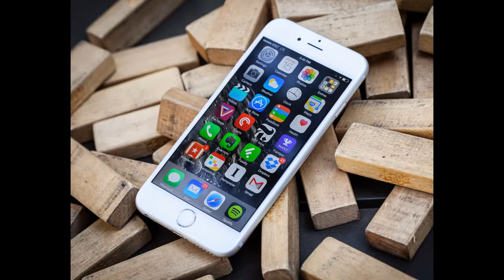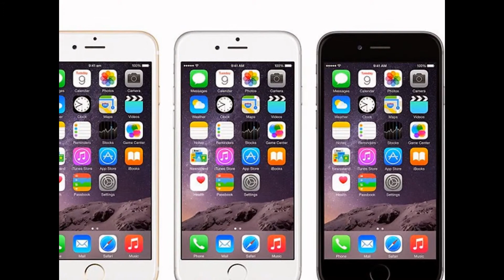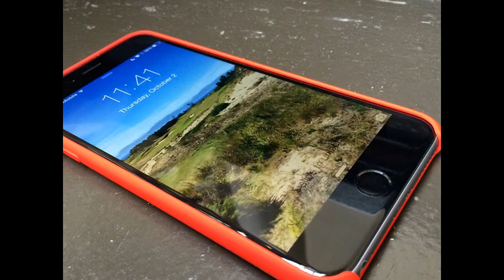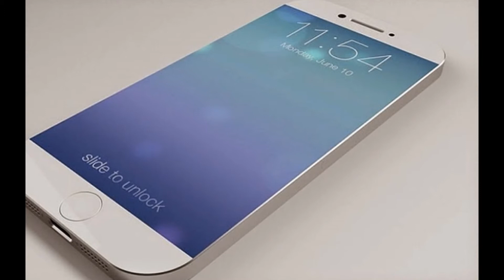i Phone 6 Review (2014)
i Phone 6 Review

specifications

Key features:
• Metal unibody, 6.9mm slim, 129g of weight
• LTE connectivity (Cat. 4, 150Mbps downlink)
• 4.7" 1,334 x 750px LED-backlit IPS LCD of 326ppi
• Dual-core 1.4 GHz Apple A8 chipset, M8 motion co-processor, PowerVR GX6450 GPU, 1GB of RAM
• 8MP F/2.2 camera with True tone LED flash, phase detection auto focus, 1080p@30fps and @60fps video recording, 720p video recording @120fps and 240fps, 1.2MP F/2.2 front-facing camera with BSI sensor and HDR mode.
• Comes in 16, 64, and 128GB of built-in storage
• Touch ID fingerprint sensor built into the Home button
• New Barometer sensor for tracking elevation
• 1,810mAh battery

Main disadvantages:
• Has unimpressive screen to body ratio (the Nexus 5 fits a 5-inch screen in this size of a body)
• No microSD slot
• Pricey memory upgrades, 32GB version should be standard for such an expensive phone
• No user-replaceable battery
• Protruding camera lens makes the phone wobble if you don't have a case on
• Camera is still merely 8MP four years in a row (granted, it's getting better every with every new generation)
• No 4K video and video sound is still mono
• Lacks the optical image stabilization of the iPhone 6 Plus
• No enhanced resistance to liquids or dust
• NFC functionality limited to Apple Pay
• Rather pricey for a flagship (without carrier subsidies) that misses some of the extras of the competition, such as stereo speakers, wireless charging, an infrared port, or FM radio